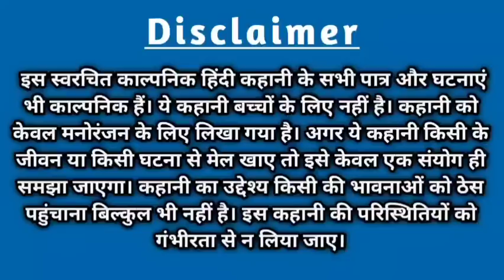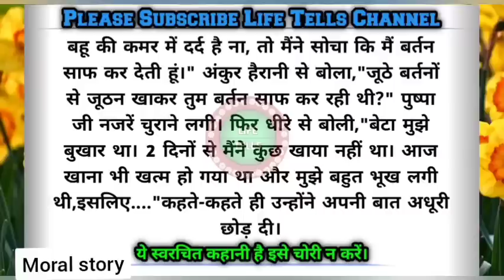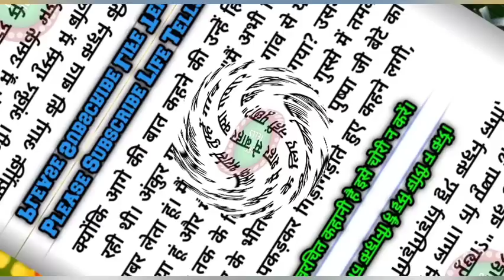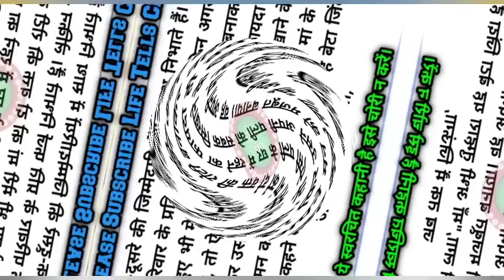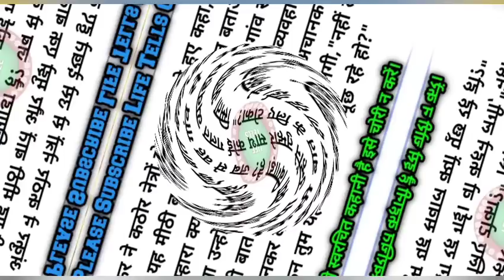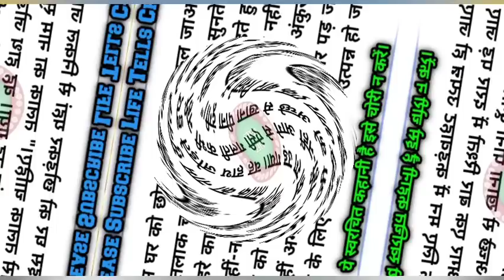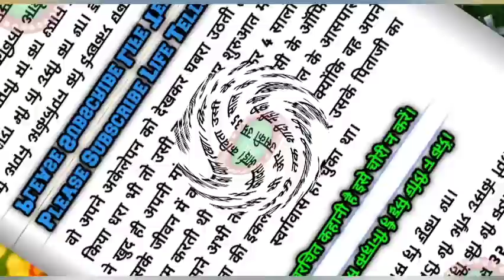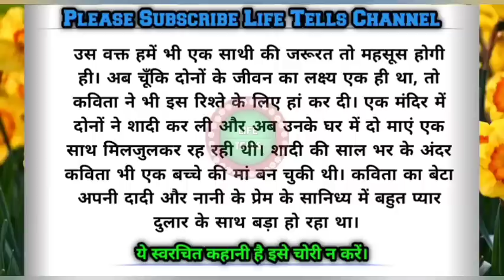Moral story in hindi/बेटा बस बहू से थोड़ा-सा खाना दिलवा दो/Hindi story/life tells